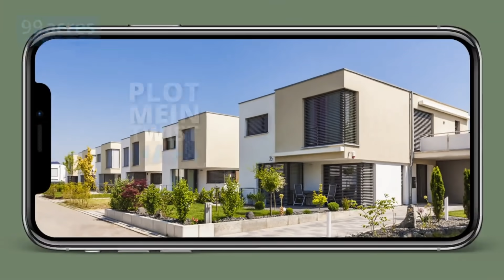99acres.com - Is Plot Main Twist Hai - New TVC - Om Shanti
Expect the unexpected! But not with 99acres.com. Find your DreamHome from maximum number of verified properties without any twist.